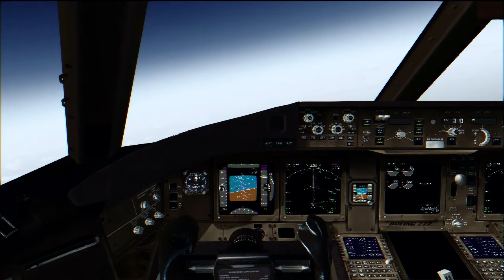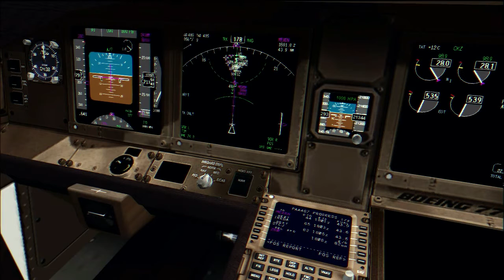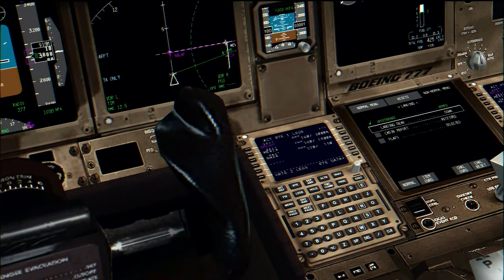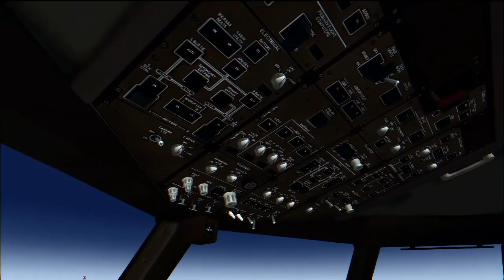IVAO | PAA487 | BlackBox Simulation 777 | KJFK-SYCJ | FS2004 | Departure and Arrival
Great time to kill the day. Did not want to excitement so i chose a nice quit virtual flight on IVAO. Its been a while since i chose the old girl and she never missed a step with a wonderful flight to Guyana.

Departed out of 31L with a Canarsie climb,  SKORR3.YNKEE Departure. TCAS was clear so climb and maintain FL360 normal speed down the Eastern Seaboard.

Descending on arrival and landing intent for RNAV24.

This flight was livestream on Hitbox.tv and part one of the flight can be view here ) and part two follows.

CLIPPER HERALD OF THE MORNING/  REG/N895PA